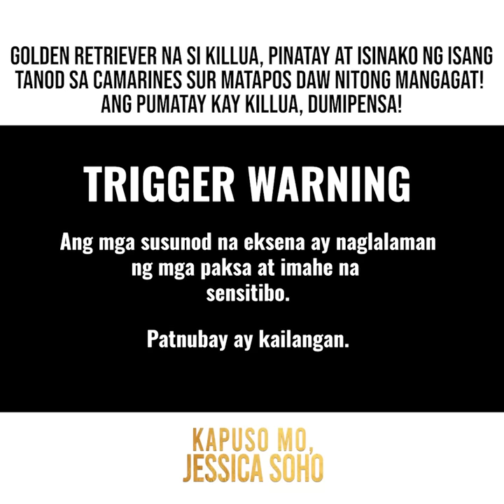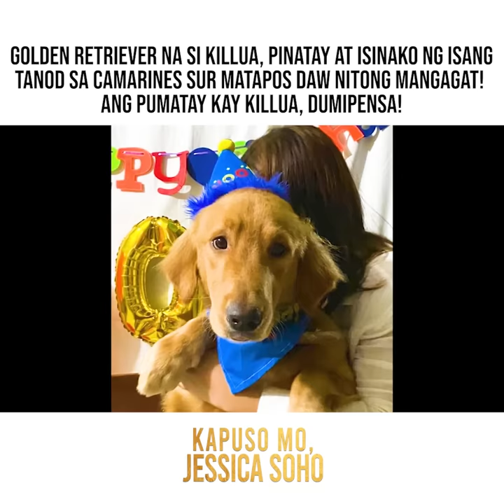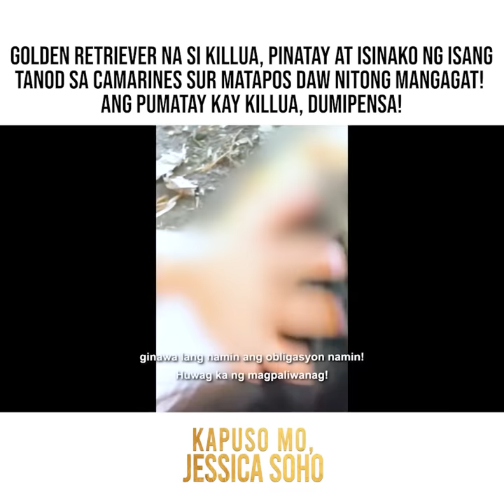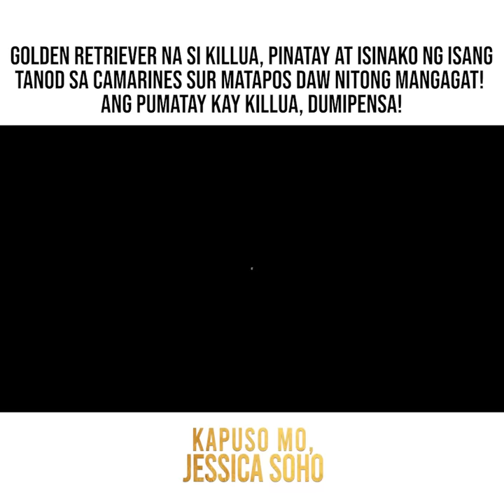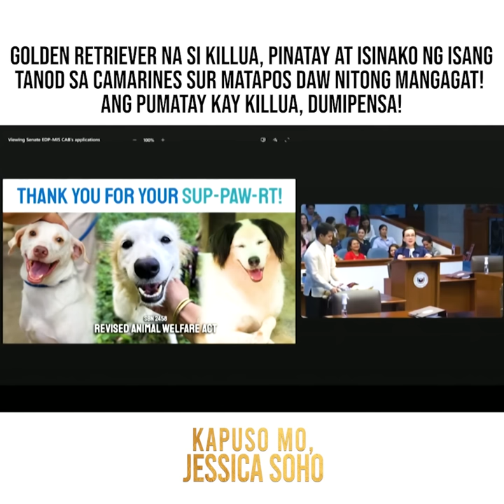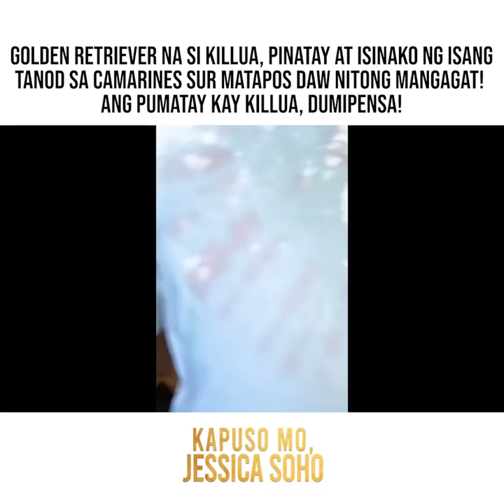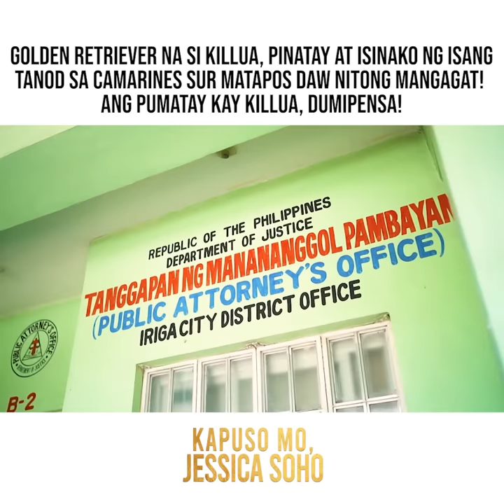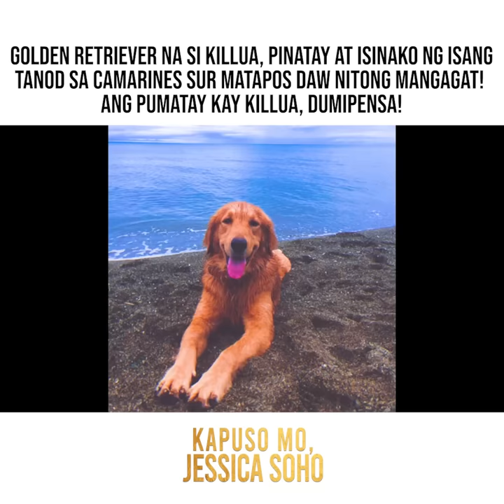Golden retriever na si Killua, pinatay at isinako ng isang lalaki! | Kapuso Mo, Jessica Soho